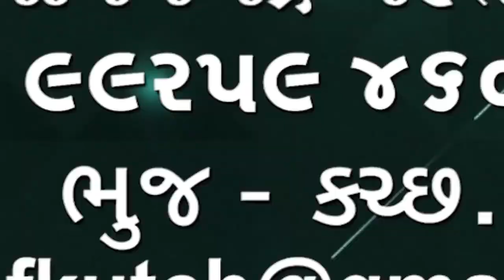Crime | સુરતના ગ્રામ્ય વિસ્તારમાં કોસંબા નેશનલ હાઇવે ઉપર 50 લાખની કિંમતનો 500 કિલો ગાંજો પકડાયો 🌹🌹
Crime
સુરતના ગ્રામ્ય વિસ્તારમાં કોસંબા નેશનલ હાઇવે ઉપર 50 લાખની કિંમતનો 500 કિલો ગાંજો પકડાયો

👆👆whatsapp માં જોડાવા માટે ઉપરની લીંક દબાવો